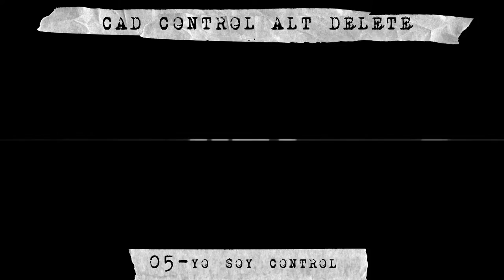CAD / Control Alt Delete (Disco Completo)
🔊Control Alt Delete
1° y único disco de la banda de metal CAD (al menos hasta donde yo sé)

01-Intro
02-Bytes
03-Reset
04-Neodios
05-Yo soy Control
06-Fusion. Sueño de alt
07-Todo se acabara

Brave Rewards

🎬Imago Euterpe🖖